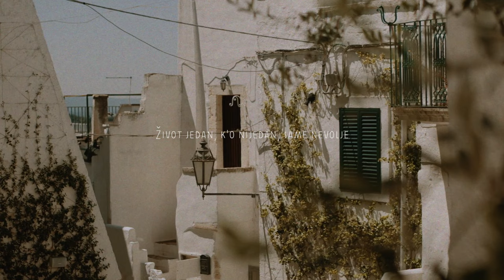Siniša Vuco - Ona koju volim (Official lyric video)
Siniša Vuco - Ona koju volim
Album: Vuco XI